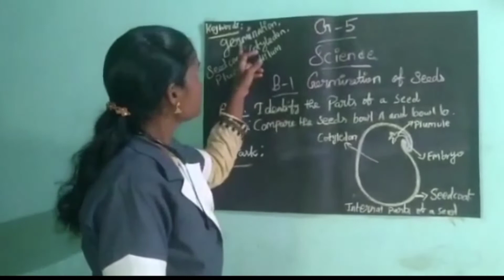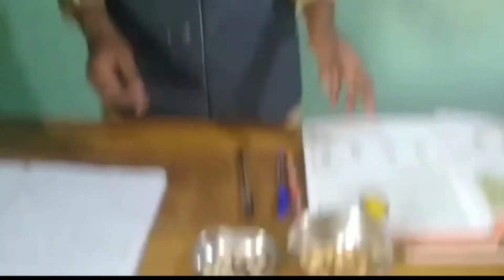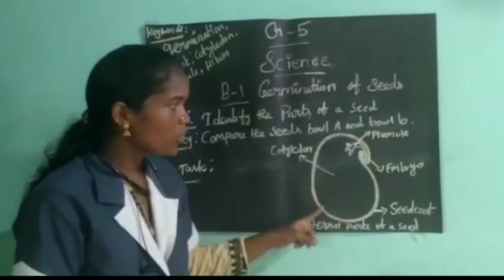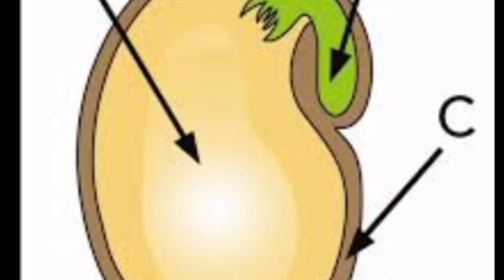Grade V Science